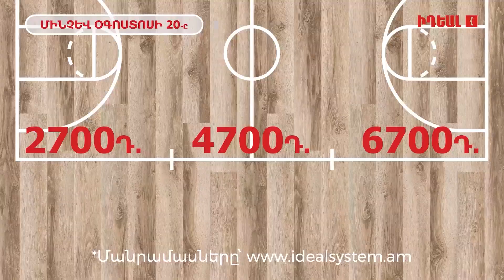Նախագահ Վահագն Խաչատուրյանը հանդիպել է Իտալիայի նախագահ Սերջիո Մատարելլայի հետ